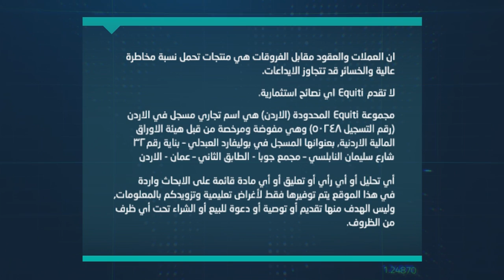كيف أثّر تغيّر توقعات الفيدرالي على الدولار؟ وما هي أهم الأحداث الاقتصادية لهذا الأسبوع؟